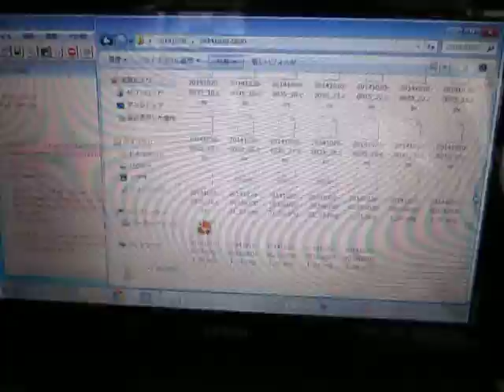超音波伝搬状態の測定解析（超音波テスター） Ultrasonic-Laboratory